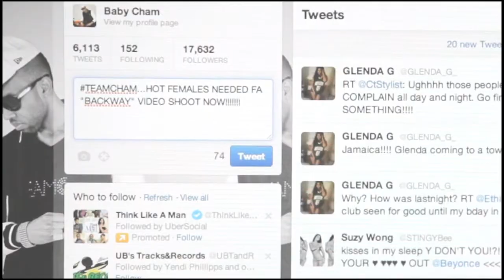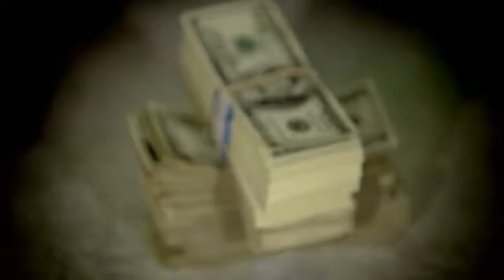Worldreggamusic TEAM CHAM Pt2